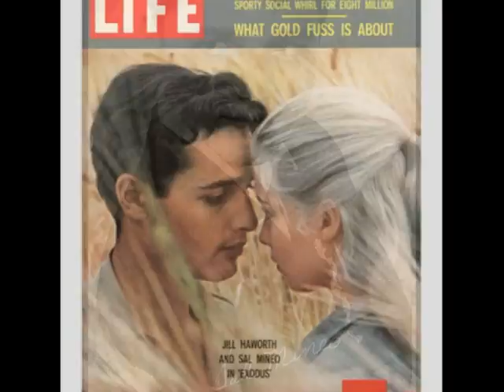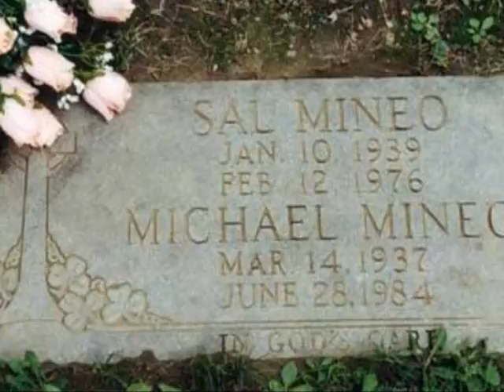Tribute to Sal Mineo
Sal Mineo 2-12-76